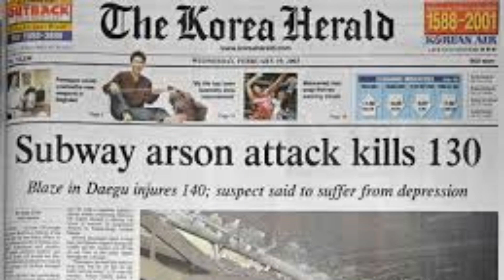Trapped in Flames: The Daegu Subway Disaster That Shook the World 😢🔥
In February 2003, an ordinary commute in Daegu, South Korea, turned into a devastating nightmare. A deliberate act of arson unleashed a deadly fire inside a crowded subway, trapping passengers in a smoke-filled inferno.

💔 Over 190 lives were lost, and countless others were scarred forever.
🔥 How did a single individual’s actions lead to such catastrophic destruction?
🚨 Explore the lessons learned from this tragedy and how it changed subway safety forever.